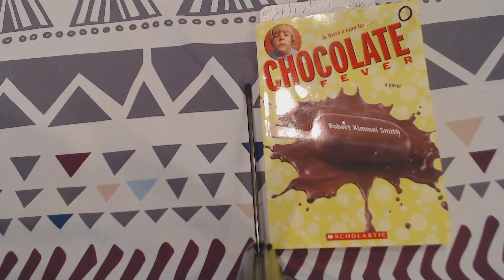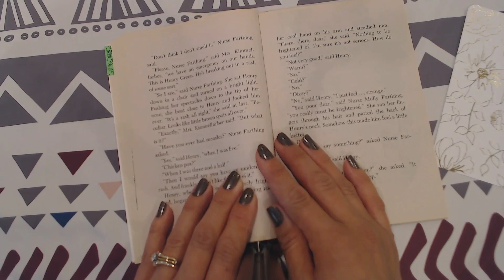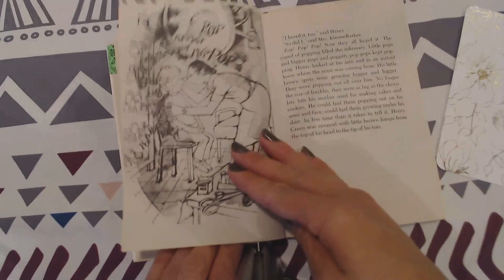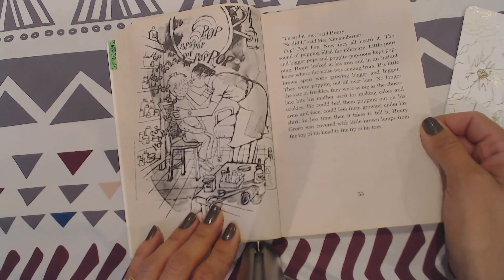Chocolate Fever Ch. 4 Pop!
Chocolate Fever Ch. 4 Pop! by Robert Kimmel Smith - Listen and